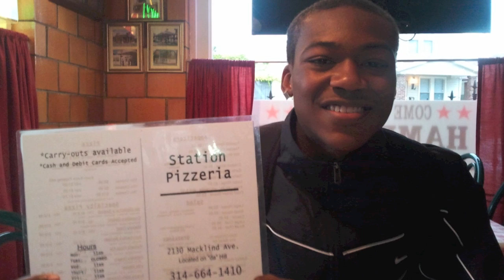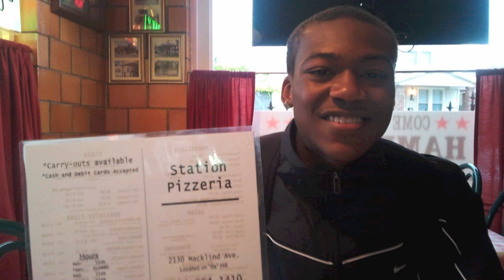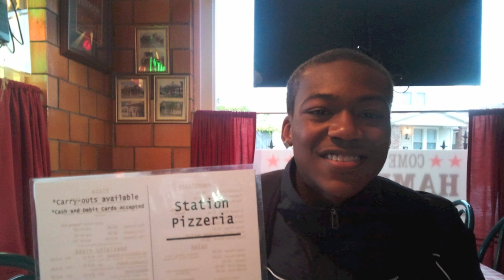Otis (Spittin)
EunoGotEm Coming Straight wit dat Flame